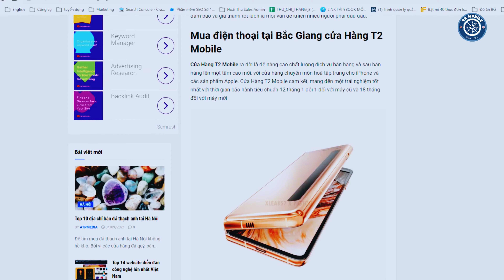Cửa hàng mua bán & sửa chữa điện thoại T2 Mobile TP Bắc Giang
T2 Mobile được thành lập năm 2005. Qua 16 năm hoạt động, cửa hàng đã được đông đảo khách hàng yêu mến và tin tưởng. Hiện nay T2 Mobile là một trong các cửa hàng điện thoại lâu năm và uy tín số một tại Bắc Giang.
Với danh mục sản phẩm đa dạng, mẫu mã phong phú, được sắp xếp khoa học, quý khách có thể tìm được tại đây các mẫu điện thoại đời cao, các loại linh kiện, phụ kiện điện thoại di động và thiết bị kỹ thuật của nhiều hãng nổi tiếng với chất lượng cao nhất và giá thành hợp lý nhất.